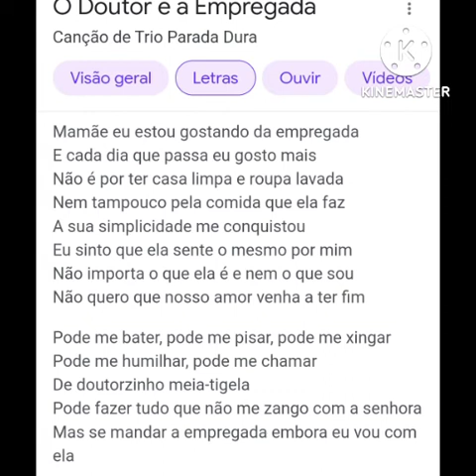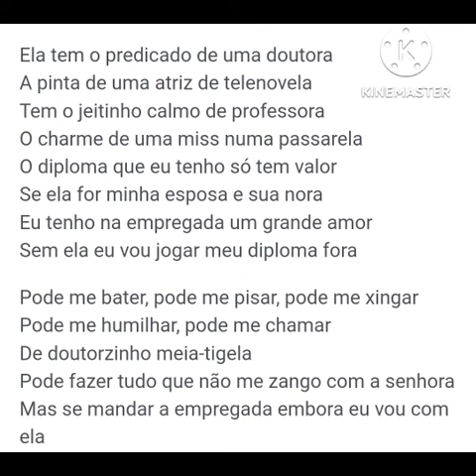8 de agosto de 2022